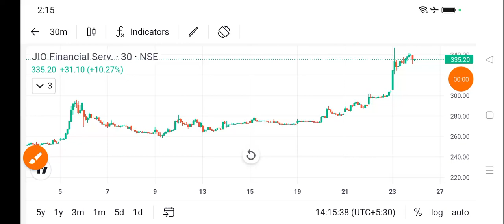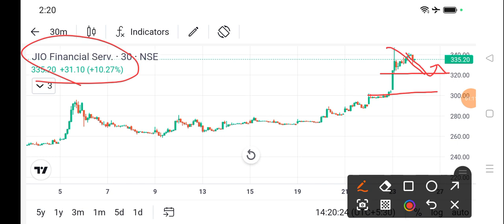jio financial share news today l jio financial share price today l jio financial share news l jio